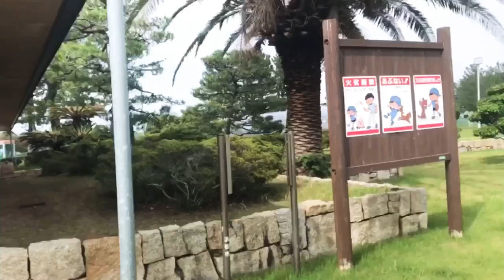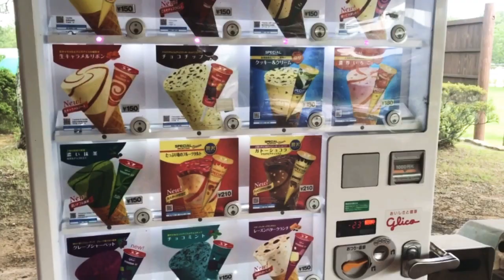Campsite Visit Bentenjima